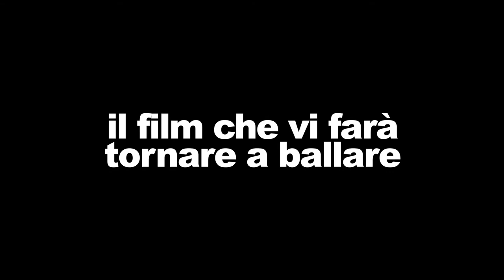EXTRALISCIO – PUNK DA BALERA Il trailer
finalmente “EXTRALISCIO – PUNK DA BALERA. Si ballerà finché entra la luce dell’alba”, il film di Elisabetta Sgarbi dedicato agli Extraliscio e alla tradizione musicale romagnola, arriverà al cinema distribuito nelle sale italiane come evento da Nexo Digital solo il 14, 15, 16 giugno (elenco sale a breve su nexodigital.it) per riportare i fan a cantare e ballare sulle note degli Extraliscio. Le prevendite apriranno dal 27 maggio.